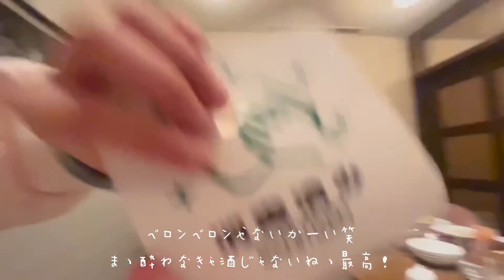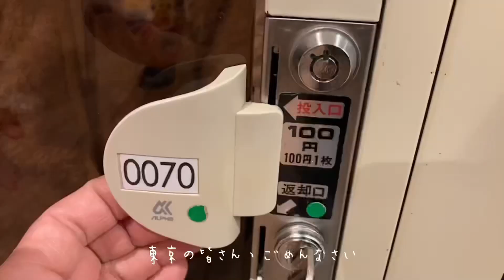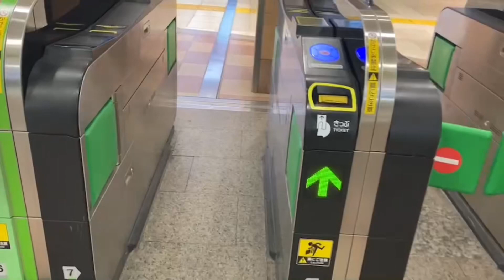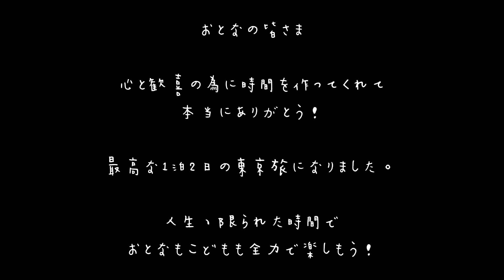そうだ、東京へ行こう。ピカソ美術館｜ジブリの森美術館｜旅行という名の勉強